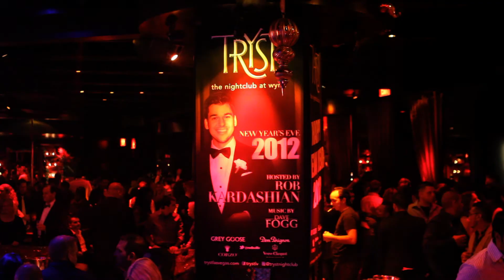Rob Kardashian hosts New Year's Eve at Tryst Nightclub